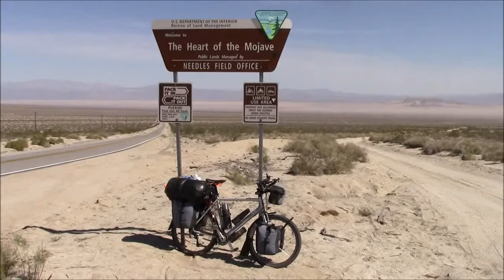65.25.03.2015mitte_2of2(c)mid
spontaneously. freehand.
idea, camera, cut, all (c)mid
exclude music.